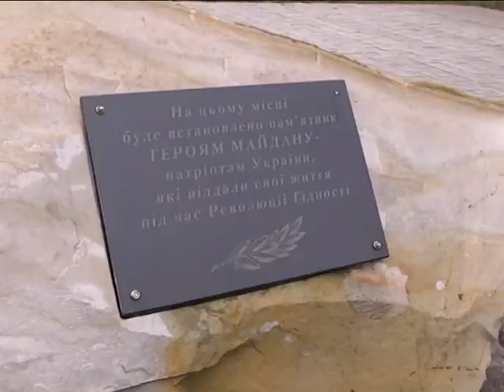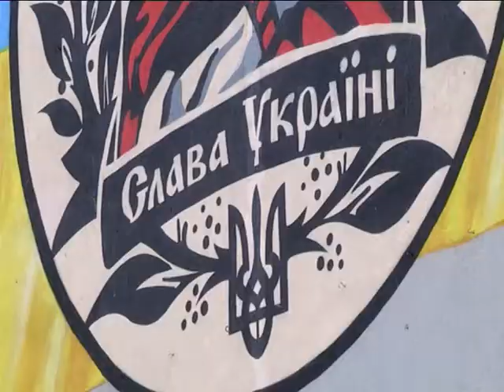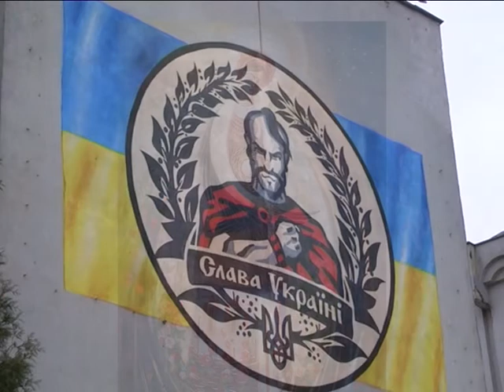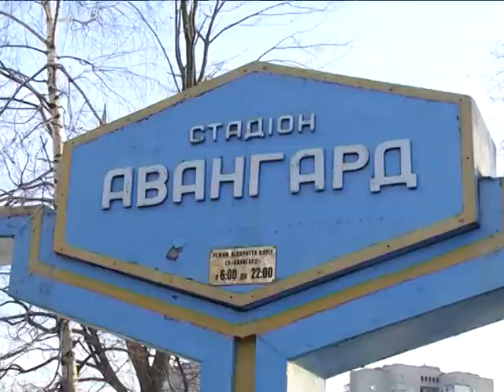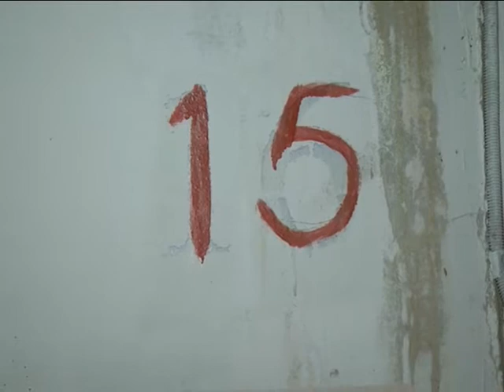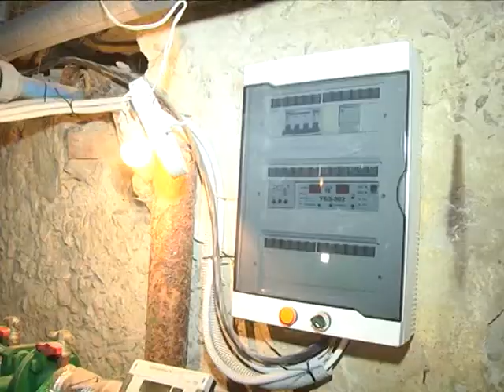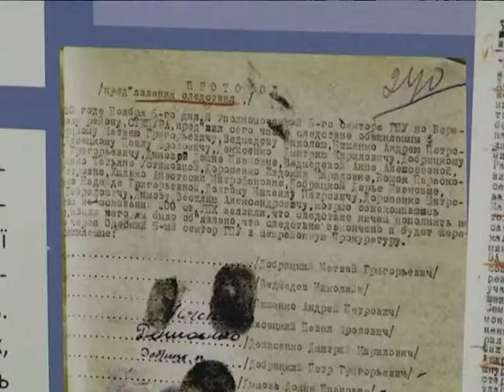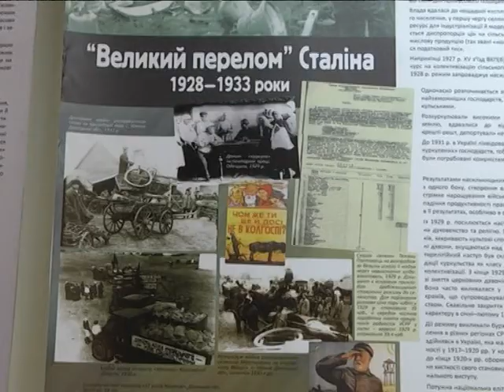Підсумки тижня. 25 листопада 2017.